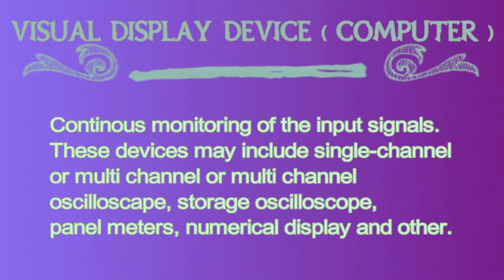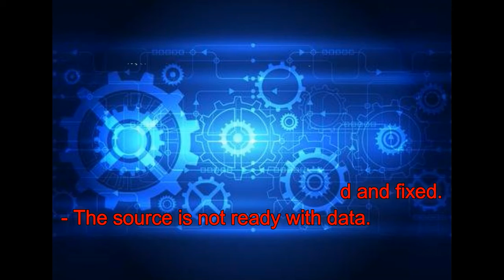CASE STUDY 3 (TELEMETRY & DATA ACQUISITION)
1. Principle of Telemetry.
2. Element in Analog Data Acquisition.
3. Element of Digital Data Acquisition.
4. Concept Multiplexer & Demultiplexer.
5. Characteristics (FDM) & (TDM).
6. Method to Transmit Digital Information.